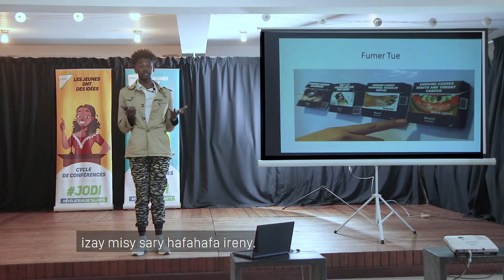Franclin RAKOTONDRANORO : Comment arrêter les cigarettes ?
Comment arrêter les cigarettes ? Ecoutez le vibrant plaidoyer de Franclin !

Antso manakoako no ataon'i Franclin hanajanonan'ireo mpifoka ny sigara !